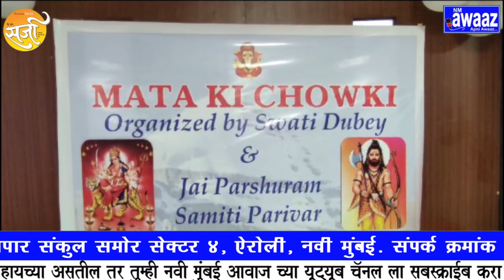स्वाती दुबेऔर जय परशुराम समिती परिवार आयोजित माता की चौकी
Mata Ki Chowki Organized by Swati Dubey Jai Parashuram Samiti Parivar